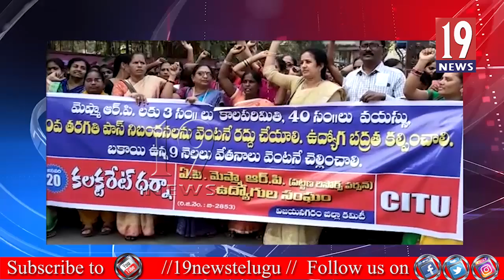ఉద్యొగ భద్రత కల్పించాలని మెప్మా కార్మికులు కలెక్టరేట్ వద్ద ధర్నా నిర్వహించారు - విజయనగరం